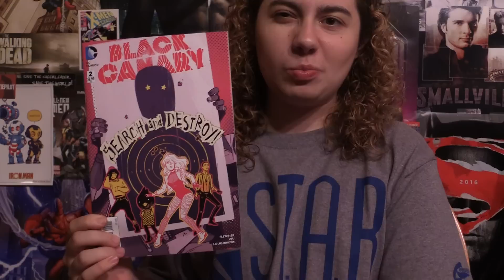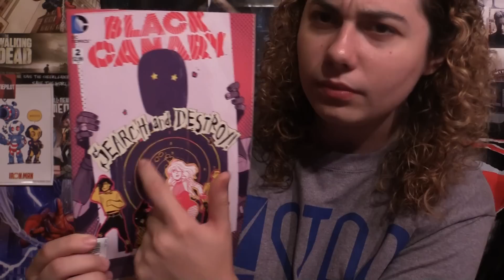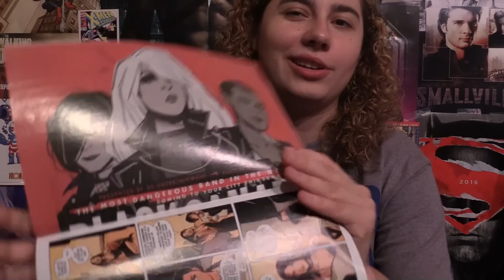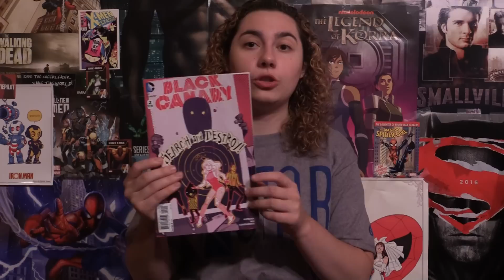Comic Uno Black Canary #2 (review)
Here is my comic book review for Black Canary issue 2.